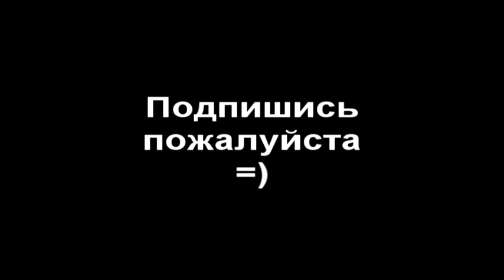Весёлый момент или Топор в голове :D (Happy Wheels)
Я думаю вам понравиться :DD
Я полчаса ржал :DDD